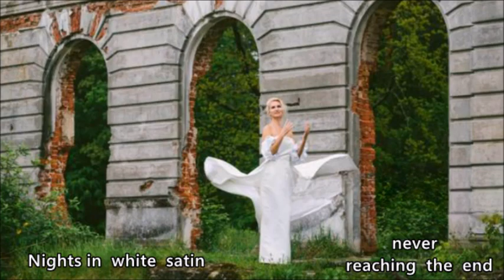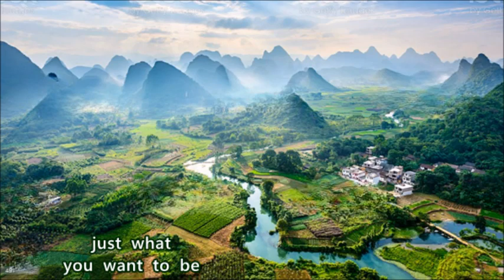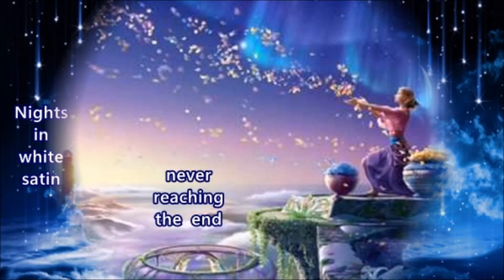Nights in white satin ** The Moody Blues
The  Moody  Blues     ---

Καλό  μήνα  να  έχετε .